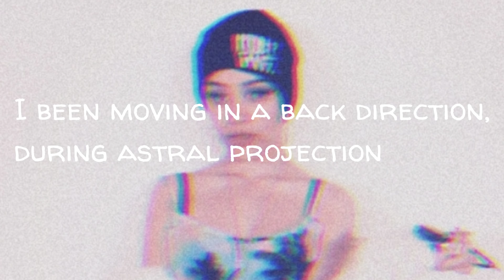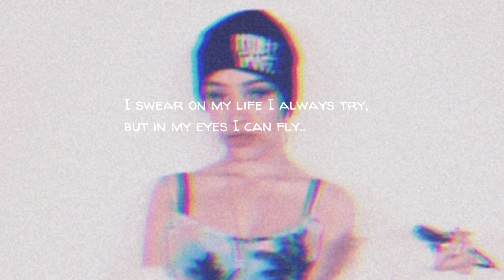Doja Cat - 4 Morant Lyrics (Better Luck Next Time)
Oof

Like an comment

Don't own song

So yeaa hope you enjoyed :)

(sorry it took me a long time to upload this one lol).